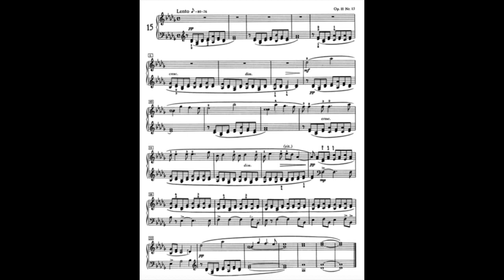A. Scriabin op 11 no 15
This small, melancholic prelude by Scriabin is one of my favourites from the op 11.

This opus is often compared to the 24 preludes by Chopin, for obvious reasons. Less obvious is that the Scriabin always is viewed as the far lesser of the two. While there are some clear inspirational lines between the two composers, this set is surely not just a bad copy, but a highly individual work.

Pianist: Simon Danell